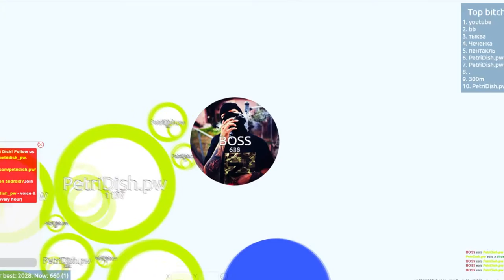Petridish.pw #1 First Video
Find here all your favorit games with only some music in the background so no voice hope you like this channel and hope to see you later again
➤Playing Games:
Farming Simulator 2017
Spintires
Petridish